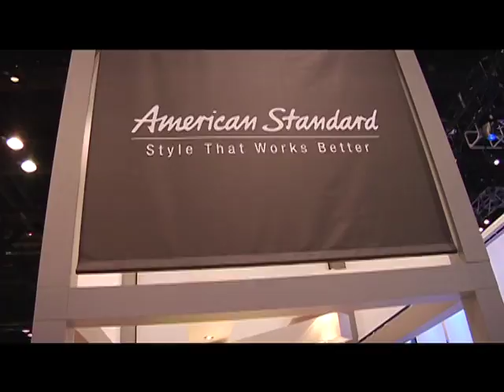2008 KBIS Booth Tour - American Standard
A tour of the 2008 KBIS booth for American Standard